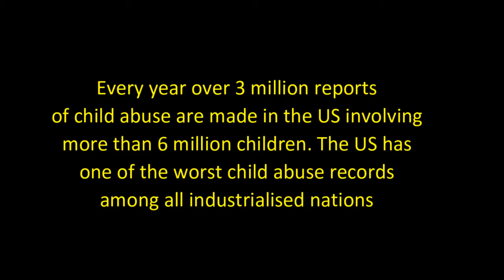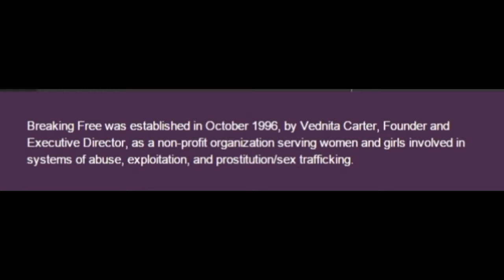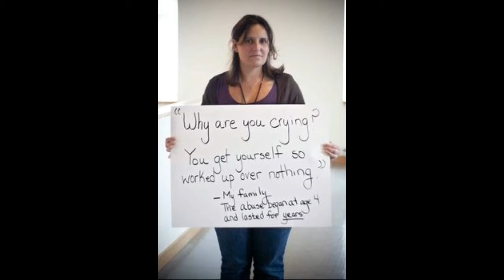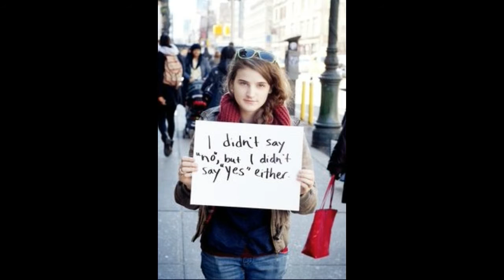US child rape and child trafficking reach record levels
Every year over 3 million reports of child abuse are made in the US involving more than 6 million children. The US has one of the worst child abuse records among all industrialised nations